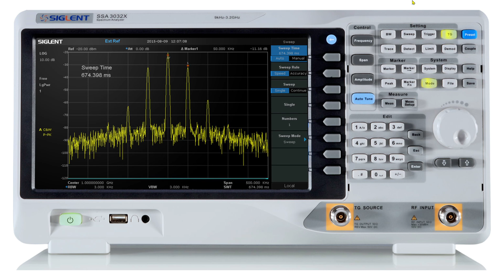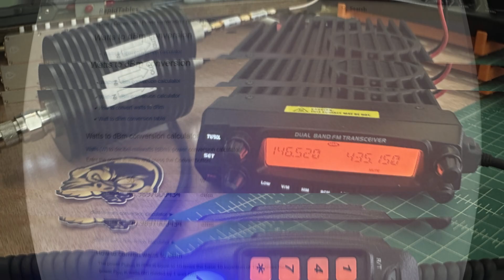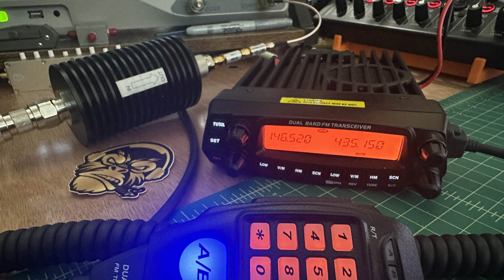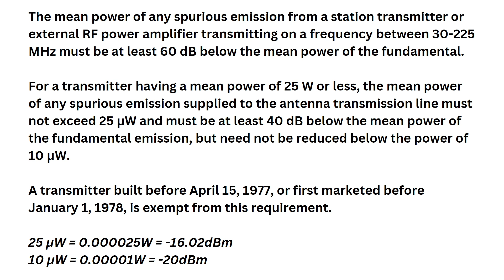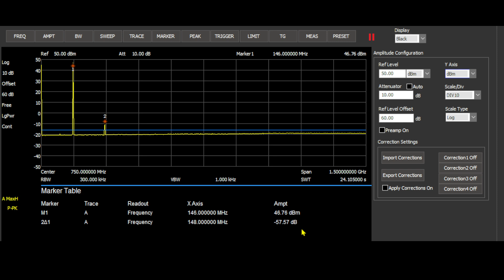Spectral Purity Analysis: Is the Radioddity DB50 Radio the BEST Choice for Ham Radio Operators?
In this video, we dive deep into the Radioddity DB50 Dual Band Radio to test it's spectral purity. Join us as we conduct a thorough test of its spectral purity, assessing performance across various frequencies. Whether you're a seasoned ham or just starting out, this review will provide valuable insights to help you make an informed decision.

Note: This radio was sent to me free of charge from Radioddity in exchange for this video review.